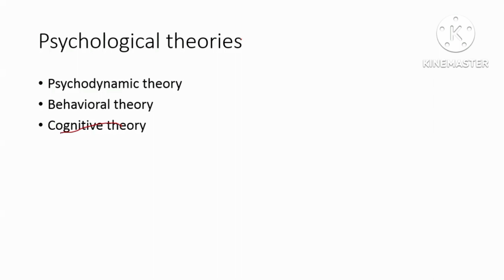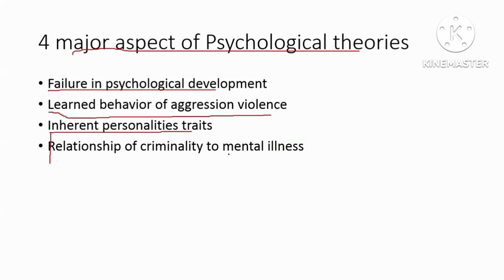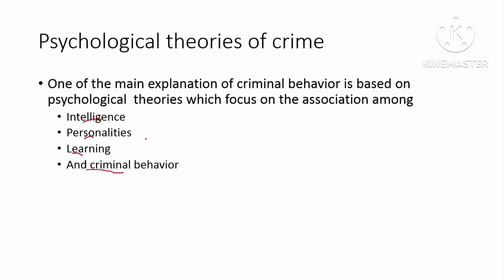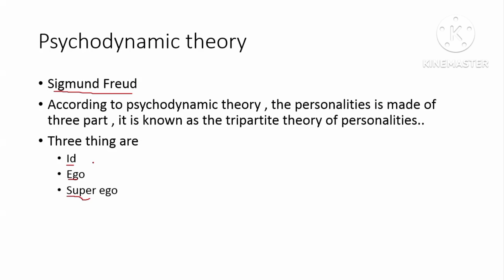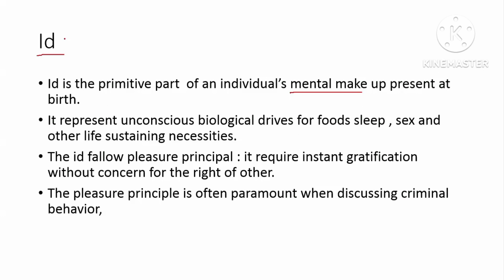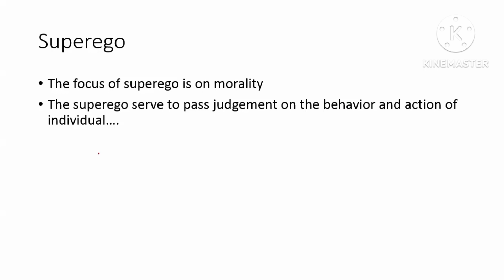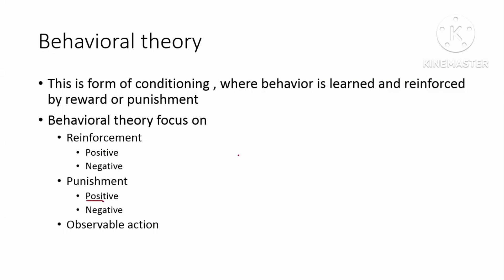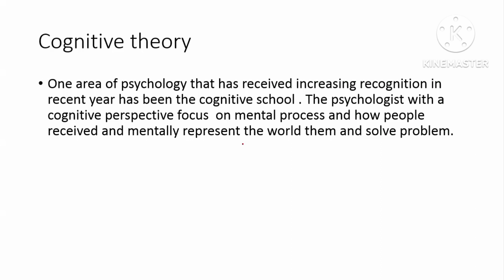lec#8 psychological theories on crime, psychodynamic theory,behavioral theory cognitive theory CSS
i have made thislecture for all css pms student in this lecture we will talk about psychological theories on crime, psychodynamic theory,behavioral theory cognitive theory their link is under
 i have made this channal for all the css ,pms student. thorugh my channal i will try to make the lecture of every subject of css and pms acoording to their syllabus and   will complete every subject on the basis of their syllabus,
i allways tried to  do my best for all people